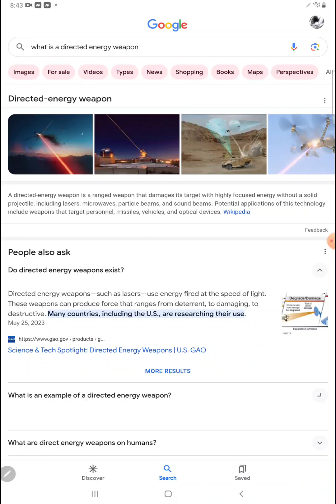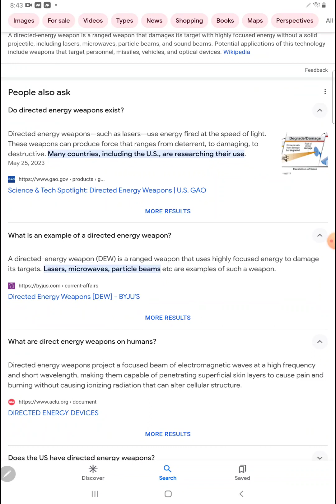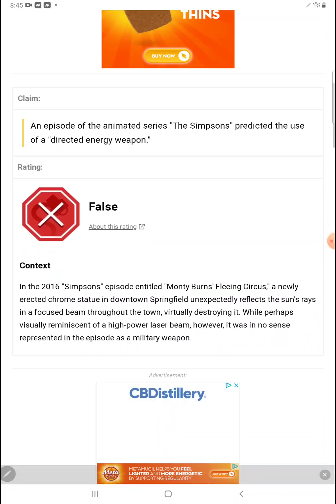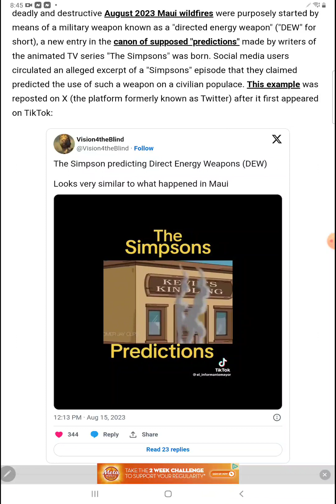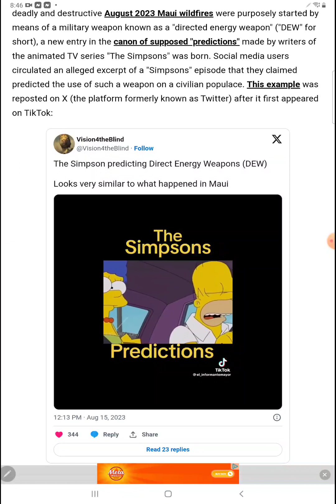what is a direction engery weapon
what is a direction engery system and weapon